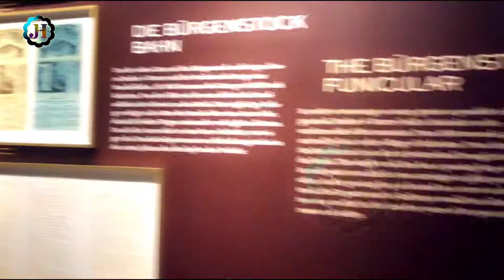An unforgettable Evening with the work Team - Official Video / یک شب فراموش ناشدنی با همکاران